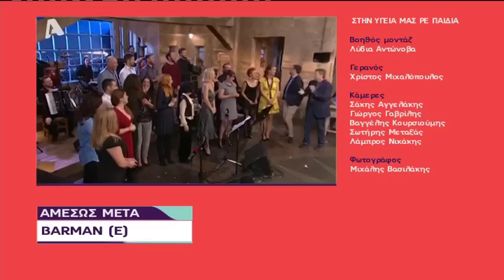«Στην υγειά μας ρε παιδιά 5-12-15 » ΜΕΡΟΣ 3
Μία εκπομπή αφιερωμένη στον Γιώργο Καπουτζίδη.
Ο Γιώργος Καπουτζίδης είναι σεναριογράφος και ηθοποιός. Γεννήθηκε στις 31 Ιουλίου το 1972. Κατάγεται από τις Σέρρες. Σπούδασε στη Νομική Σχολή του Αριστοτέλειου Πανεπιστημίου Θεσσαλονίκης (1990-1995) αλλά ποτέ δεν αποφοίτησε, καθώς αποφάσισε να αλλάξει πορεία και να ακολουθήσει την υποκριτική. Είναι πτυχιούχος της Δραματικής Σχολής Αθηνών Γεωργίου Θεοδοσιάδη (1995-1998) και ομιλεί αγγλικά, γερμανικά, γαλλικά και ισπανικά. Συμμαθητές του στη σχολή ήταν οι ηθοποιοί Μάριος Αθανασίου, Αγγελική Λάμπρη, Μελίνα Κυριακοπούλου κ.ά.

Η σχέση του με τη σεναριογραφία ξεκίνησε με αρχική έμπνευση τη θητεία του στο στρατό, αλλά και επειδή ως ηθοποιός μόνο ήταν δύσκολο να βρει εργασία (όπως έχει πει ο ίδιος). Από τις πρώτες του συνεργασίες εκτός τηλεόρασης είναι αυτή με τον Τάκη Ζαχαράτο. Παράλληλα ψυχαγωγούσε τους φίλους του με σενάρια και κείμενα που έγραφε ο ίδιος. Οι φίλοι του τού πρότειναν να γράψει κάποιο σενάριο και να το στείλει σε τηλεοπτικούς σταθμούς.

Η πρώτη του σεναριακή τηλεοπτική δουλειά ήταν η κωμωδία Σαββατογεννημένες στο Mega Channel (σεζόν 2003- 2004), όπου έγραφε το σενάριο και είχε τον ρόλο του Ουρουγουανού Χοσέ. Η αλήθεια είναι πως το καλοκαίρι του 2001 ο ίδιος δούλευε σε μαγαζί στο Μοναστηράκι και πουλούσε αγαλματάκια και στην πραγματικότητα. Η σειρά έγινε δημοφιλής και βραβεύτηκε με το βραβείο ΠΡΟΣΩΠΑ 2004 ως η καλύτερη Κωμική Σειρά για το έτος 2003/2004.Αμέσως μετά ήρθε το θέατρο όπου συμμετείχε στην πολυετή και επιτυχημένη παράσταση «Σεσουάρ για δολοφόνους».

Η δεύτερη τηλεοπτική του δουλειά με τίτλο «Στο Παρά Πέντε» είναι η μεγαλύτερη επιτυχία του ως τώρα. Αυτό που έκανε την σειρά δημοφιλή είναι οι ανατροπές, το χιούμορ, οι αστείες ατάκες, το μυστήριο και η δράση.

Το 2006 επιλέχθηκε από την ΕΡΤ για να συγγράψει τους διαλόγους του Σάκη Ρουβά και της Μαρίας Μενούνος για την παρουσίαση του διαγωνισμού της Eurovision, και παράλληλα ήταν τηλεοπτικός σχολιαστής του τελικού μαζί με τη Ζέτα Μακρυπούλια. κτλ